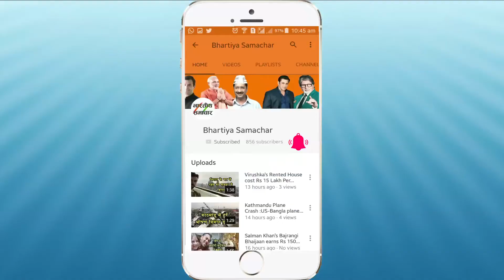सावधान : यहाँ पूजा करने से होता है पति-पत्नी का अनिष्ट, भूलकर भी न करें ये काम | Shari Koti Temple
सावधान : यहाँ पूजा करने से होता है पति-पत्नी का अनिष्ट, भूलकर भी न करें ये काम